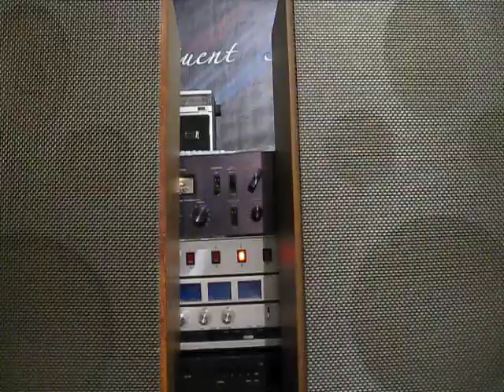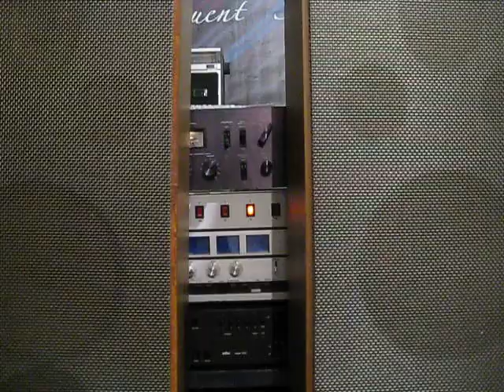Körting (Neckermann) Hi-FI-Box «Softline» Lautspreher-Box V, 1971, made in Germany